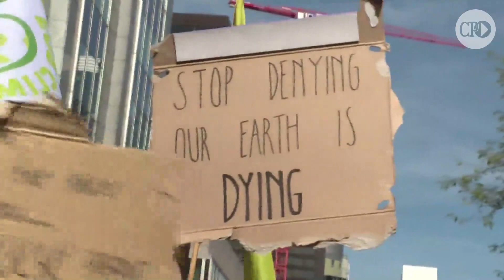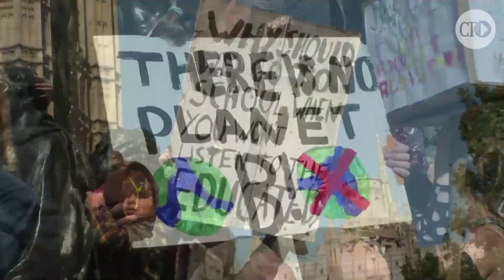Greve Global pelo Clima leva milhões às ruas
Objetivo é exigir ações concretas contra as mudanças climáticas. Protestos acontecem em mais de 130 países, incluindo o Brasil.